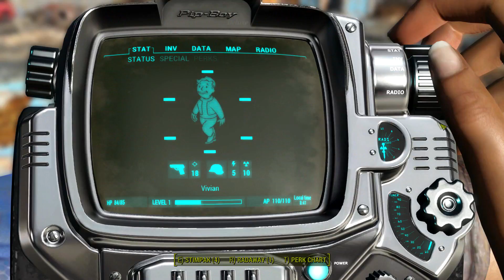Fallout 4 #2 - Out of Vault (Very Easy)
Leaving the Vault behind to find out what happened to the home and the world.